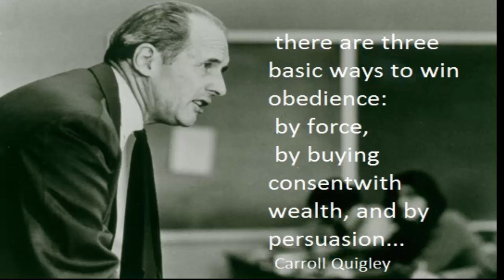Feminized America Intro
Getting in deep. This series will explore feminism not as a movement or philosophy, but as social policy intentionally implemented for a purpose.

We explore feminism and the policy of equity from the standpoint of social engineering and demographics...